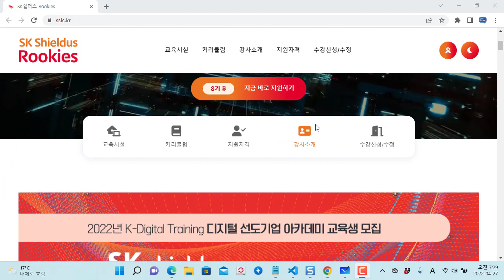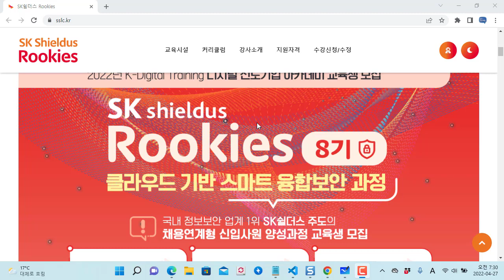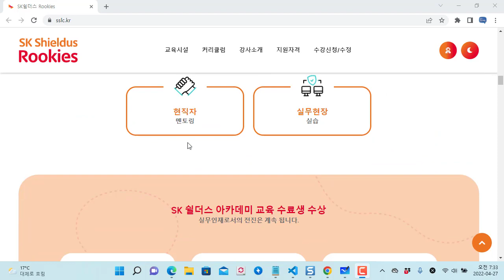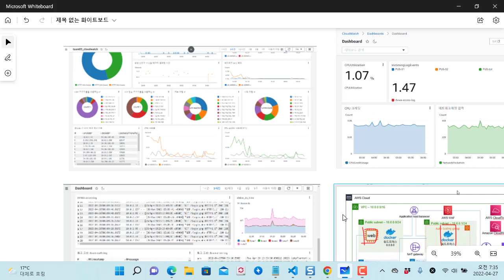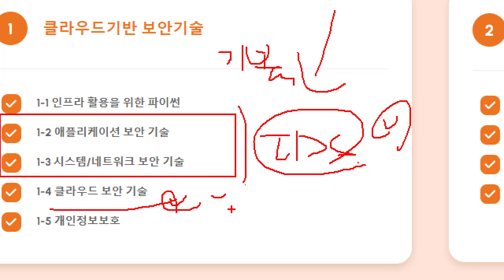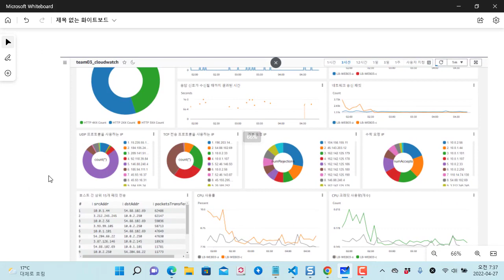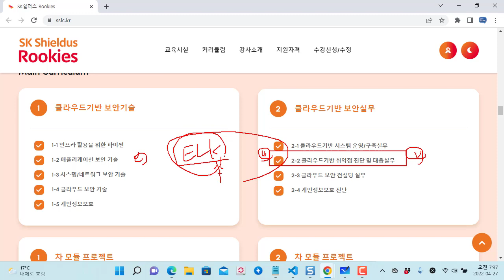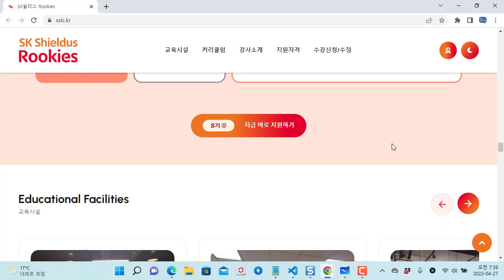SK 쉴더스 루키즈 8기 모집 - 클라우드 기반 스마트 융합보안 과정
SK 쉴더스 루키즈 8기 모집 - 클라우드 기반 스마트 융합보안 과정을 모집합니다. 모의해킹, 침해사고분석, 클라우드 기반의 보안을 단계별로 배우고, SK 쉴더스 취업을 목표로 하고 싶다면 지원하세요.!!